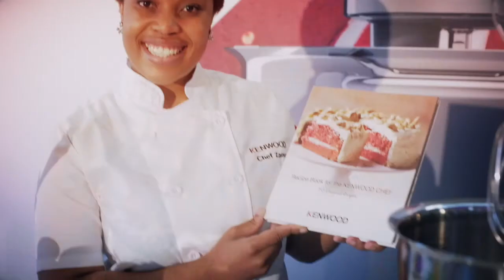Good Housekeeping a Very Merry Christmas Lunch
Good Housekeeping / Goeie Huishouding magazine's very Merry Christmas Lunch.
The social media event video features the brand, the guests, sponsors and speakers.